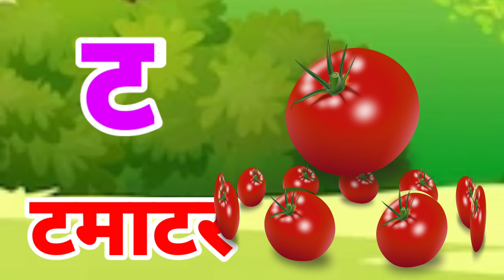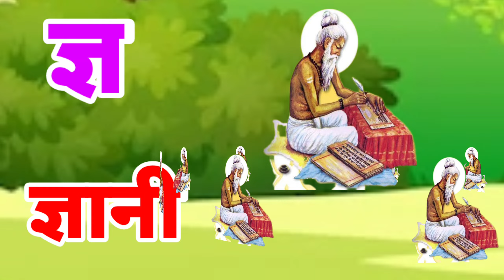क से कबूतर,ख से खरगोश,हिन्दीवर्णमाला, कखगघ,अआइईउऊ,ka se kabutar,kh se khargosh,hindi varanmala....